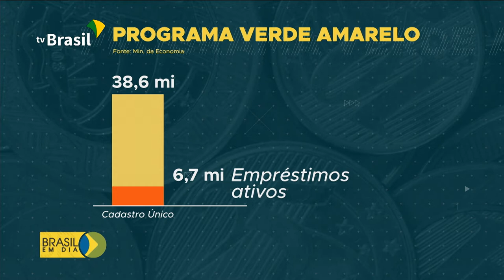Programa vai estimular a concessão de microcrédito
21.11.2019 - E você acompanha agora mais uma reportagem da série sobre o Programa Verde Amarelo. São medidas do governo federal para quem tem o sonho de começar um negócio.